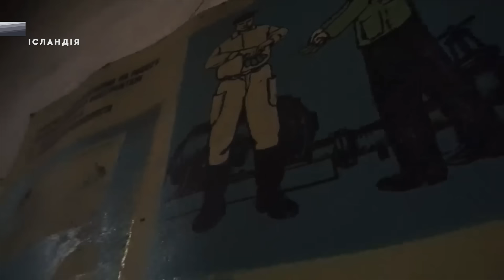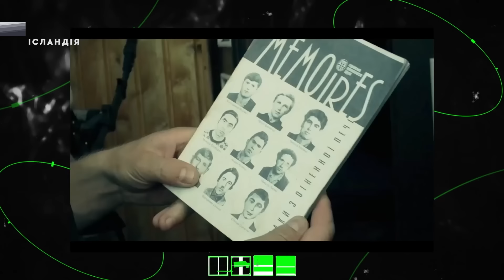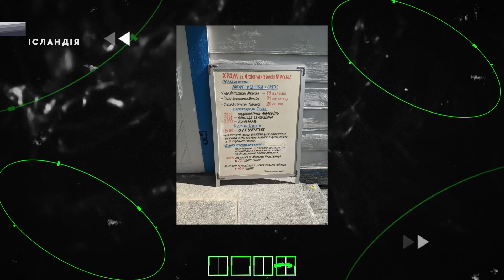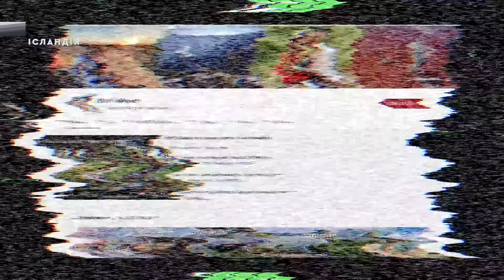ХАЩІ: зникаюча Україна, потойбіччя, найстрашніша експедиція, язичництво, старообрядці | АНТИПОДИ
Засновник YouTube-проекту @hushchi Володимир Кохан у програмі Антиподи. ТАЙМКОДИ

0:00 Початок
0:39 Проєкт «Хащі». Який він? Про що?
2:17 З чим асоціюється Україна
5:14 Що єднає всі місця експедицій проєкту
6:15 Як з’явився проєкт «Хащі» і хто його робить
11:05 Про юнацтво, субкультури, Одесу та Хмельниччину
15:00 Про освіту, роботу у виконавчій службі та на будівництві
29:03 Що вбиває Україну
33:52 Чи є Україна жертвою окупаційних режимів і який з них найкривавіший?
41:39 А як би виглядала Україна без зовнішніх інвазій
46:44 Який регіон в Україні найбільш автентичний
51:37 Яке місце з усіх експедицій справило найгнітючіше враження
56:28 Чи впливає Росія на прикордонні регіони
1:02:15 Як люди зберігають ідентичність
1:14:31 «Найтемніше» місце в Україні
1:19:14 Україна - язичницька країна?
1:27:31 Про міста, села та перехід на українську мову
1:38:45 Топ українського YouTube
1:43:51 Як би виглядала політична програма «Хащі»
1:47:25 Топ української музики
1:50:50 Турборежим

Ласкаво просимо до Ісландії.
Ми — спільнота людей, що зацікавлені в інтелектуальному та творчому розвитку як України та українців, так і у власному теж.

Ми беремо на себе відповідальність за визначення сенсів проектної діяльності нашої держави та суспільства. Ми усвідомлюємо те, що наша діяльність може викликати негативну реакцію соціуму звиклого до споживання винятково комерційного медійного контенту і не готового сприймати менторський тон та необхідність стратегічного планування діяльності як держави в цілому, так і кожного її громадянина зокрема. Ми відкриті до будь-якої критики та ставлення з боку суспільства.

Наразі Ісландія пропонує такі проекти: Антиподи, Петров Live, Київ Викликає, Чарівний Київ, Рада НацБезпеки, Приватне обвинувачення, Офіс PRездента, Лікар Васильєв та Чорна п'ятниця.